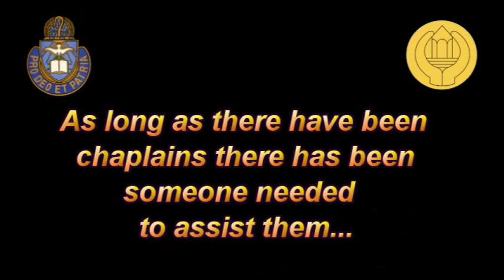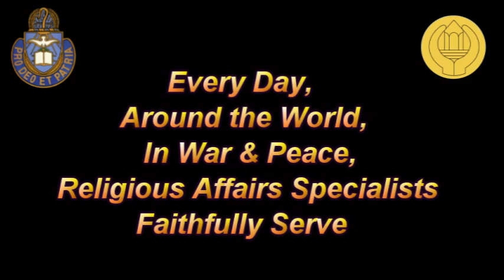Happy Anniversary Army Religious Affairs Specialists!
On 28 December 1909, Chaplain Assistants (now Religious Affairs Specialists) officially became an MOS in the Army though Soldiers have assisted Chaplains since the Revolutionary War. Here's a brief history which includes a few famous and courageous Religious Affairs Specialists through the years.